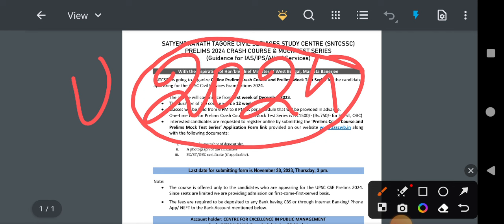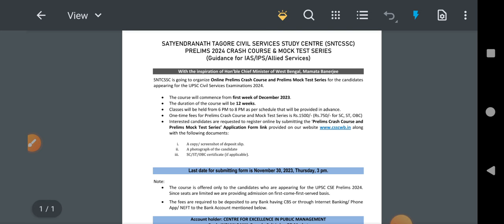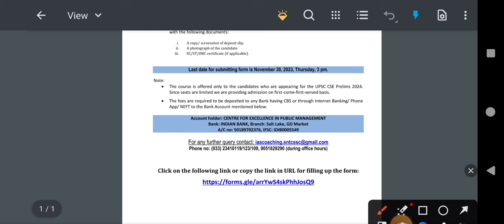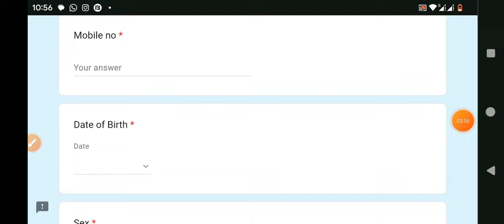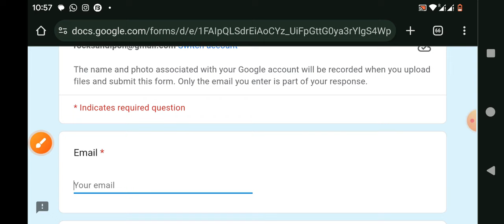Satyendra Nath Tagore Civil Services Study Centre || UPSC Pre 2024 Crash Course Notification Out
### Form Fill Up Link For SNTCSSC Salt Lake UPSC CSE 2024 Crash Course